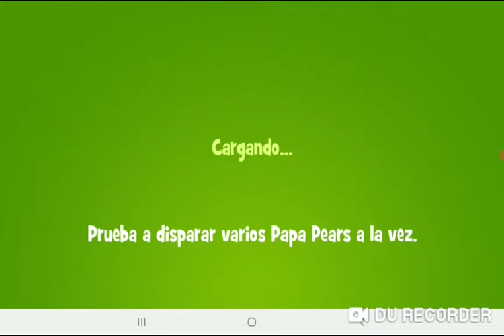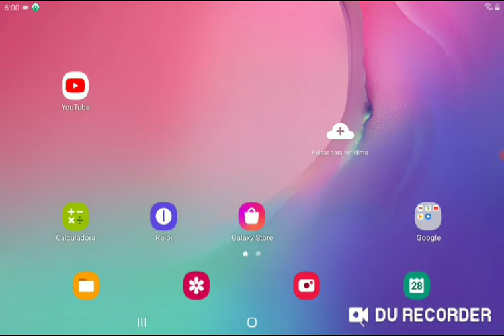Adios papa pear saga 😥😥😥😥😥😥